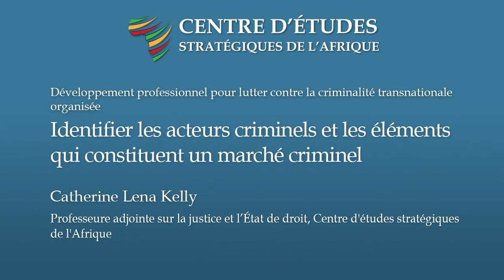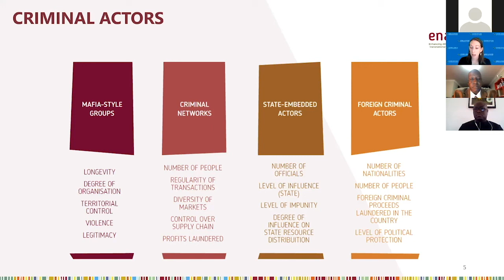Identifier les acteurs criminels et les marchés criminels en Afrique – Catherine Lena Kelly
En Séance 2 de notre webinaire sur la criminalité transnationale organisée en Afrique par Serigne Assane Dramé et Catherine Léna Kelly:

• Revoir la définition d’un groupe criminel organisé selon la Convention de Palerme et analyser ce que l’on entend par criminel organisé, en distinguant la criminalité organisée/non organisée, ainsi que les économies licites/illicites.
• Se familiariser avec la typologie de l’Indice de la criminalité organisée d’ENACT relative aux acteurs criminels (acteurs étatiques, réseaux criminels, étrangers et mafieux) et comprendre certains des défis stratégiques communs qui se posent aux États africains par rapport à ces acteurs (à savoir, démanteler la collusion entre les réseaux criminels et les acteurs étatiques).
• Tenir compte de la portée spatiale des différents marchés criminels en Afrique et de l’adaptabilité des acteurs de la CTO dans leur utilisation des différents marchés pour échapper aux sanctions.

Voir plus d'informations de notre webinaire « Développement professionnel pour lutter contre la criminalité transnationale organisée » :